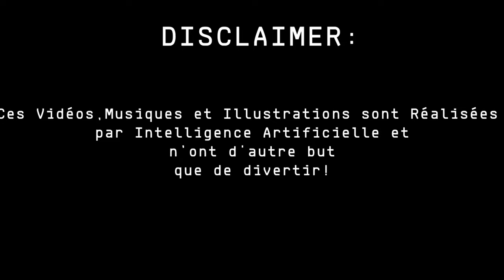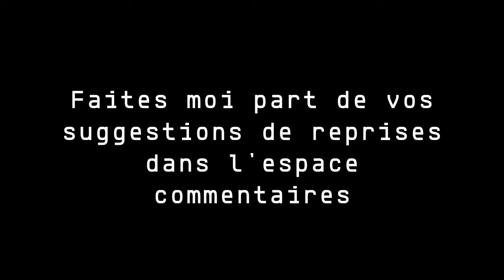(IA) Jean luc Mélenchon & Nathalie Arthaud - Ce rêve bleu (Disney-Aladdin)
Jean luc Mélenchon et Nathalie Arthaud nous dévoilent leur rêve bleu commun
et nous déclarent leur flamme
en chantant la célèbre musique du dessin animé de Disney Aladdin : Ce rêve bleu

D'autres musiques devraient arriver ;)

Réalisé par Intelligence Artificielle.